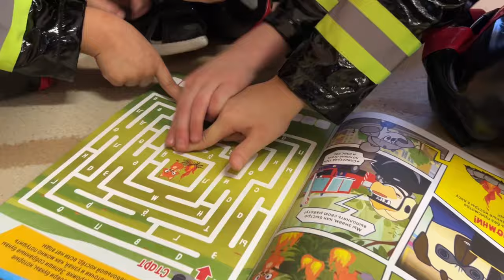Необычная специальная техника столичного управления МЧС